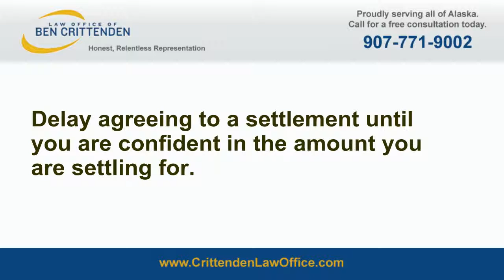Dealing With Insurance Adjusters - Tip #1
Tips for Dealing with Insurance Adjusters - Tip #1 Don't Be Rushed

Auto insurance adjusters want to get you to agree to a settlement as soon as possible.

Because adjusters have many open cases, they need to settle claims as quickly as possible and this is a good way to get you to agree to a low figure. If you are in a situation where you need money right away, you are more likely to agree to a lowball amount.

However, medical and repair bills can add up over time and the final amount you owe may be higher than your original estimate. Delay agreeing to a settlement until you are confident in the amount you are settling for.

If you have been injured in an auto accident in Alaska... Contact an experienced personal injury lawyer at the Law Office of Ben Crittenden for a FREE consultation to discuss your legal options and find out our estimate of the value of your case.

to start the process.